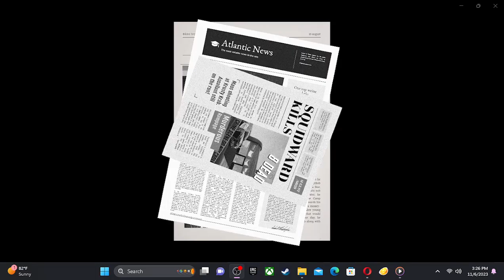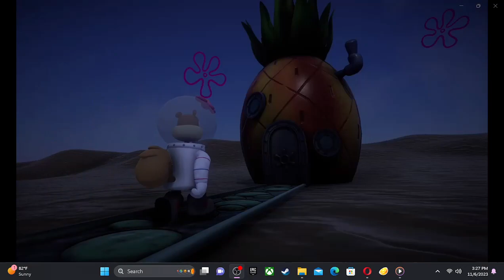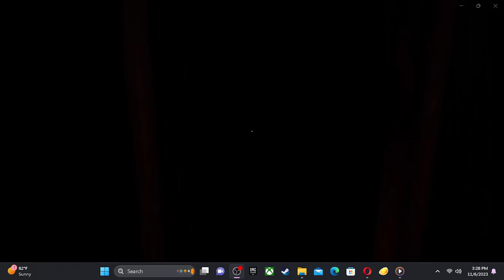Surprisingly Scary | SINISTER SQUIDWARD